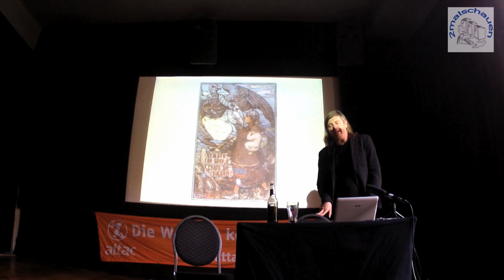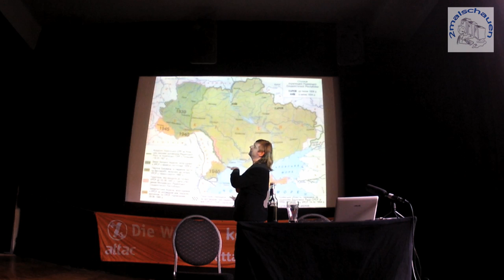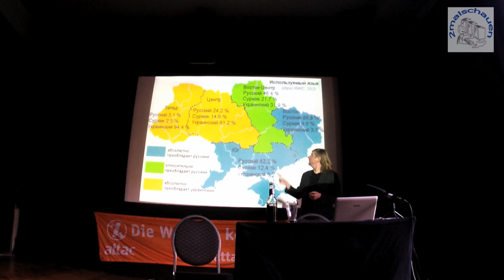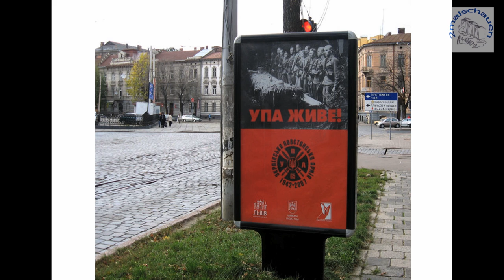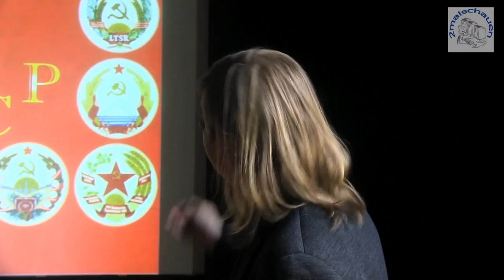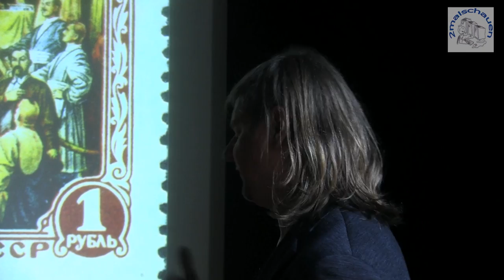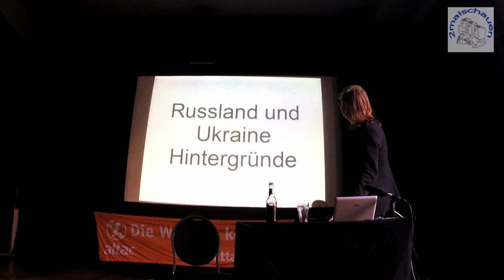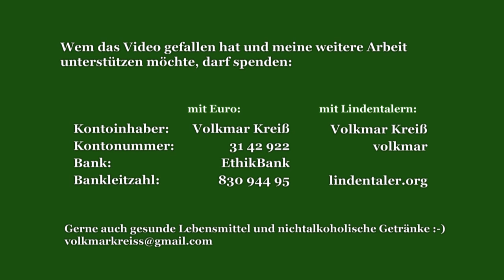Boris Krumnow - Wissenswertes über die Ukraine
Veranstaltung von Attac Leipzig im Sommer 2014.